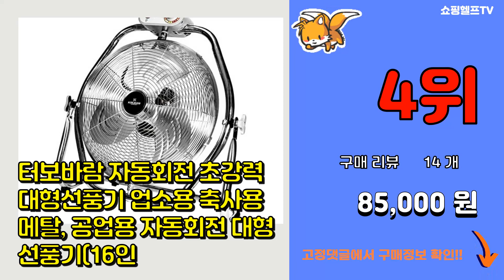대형선풍기 추천 판매순위 Top10 || 가격 평점 후기 비교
❤️❤️❤️요즘 가장 많이팔린 대형선풍기 추천❤️❤️❤️

[00:01]
10위. 대우어플라이언스 가정용 업소용 스탠드 선풍기 DEF-S816M [47,800원]

[00:06]
9위. 신일 40cm 메탈팬 리모컨 스탠드형 선풍기, SIF-M16MT [91,900원]

[00:11]
8위. 테르톤 16형 5엽날개 스탠드 선풍기, TF-2166 [46,800원]

[00:16]
7위. 샤오미 스마트 스탠딩 선풍기 2, BPLDS02DM [99,800원]

[00:21]
6위. 델라이프 대형 공업용 선풍기 60cm, DF-2422 [143,000원]

[00:26]
5위. 델루체 50cm 대형 메탈 박스팬 선풍기 NKF-20FA [64,400원]

[00:31]
4위. 터보바람 자동회전 초강력 대형선풍기 업소용 축사용 메탈, 공업용 자동회전 대형선풍기(16인 [85,000원]

[00:36]
3위. 델라이프 대형 공업용 선풍기 50cm, DF-2023 [82,300원]

[00:41]
2위. 신일 가정 업소용 선풍기 SIF-G20SI [73,740원]

[00:46]
1위. 신일 기계식 공업용 선풍기 SIF-30FKG [142,720원]